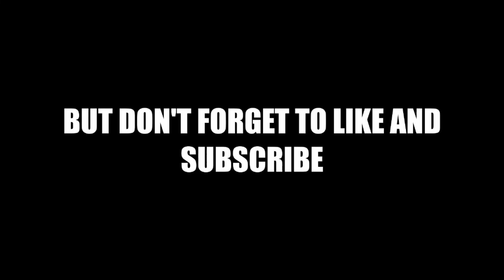All The Josh Hawley Stuff, Chainsaw Explodes Again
🤑🤑🤑Free $$$ From Chainsaw NOW!!!
Click the link, sign up, and deposit just $100 into your account and you'll get two free stocks totaling $21-$1600. Keep them or cash out for an instant return.
Click the link, sign up, and deposit just $100 into your account and you'll get $30 in cold hard cash. This is by far the easiest way to make a quick 30% investment return.